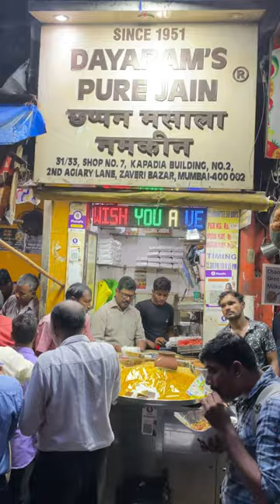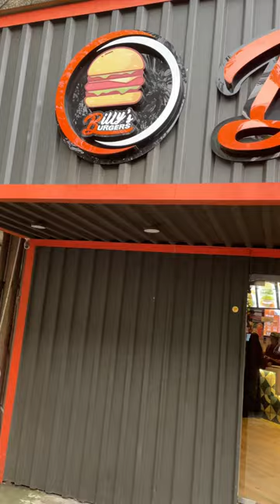Mohanbhai Pudlawala | Dayaram Chappan Bhel | All Indian Lassi and Chaas | Zaveri bazaar KhaoGali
In todays Video I will take you to "Zaveri Bazaar Khaogali" this is part 2 of the Series. In today's Video I will take you to Famous "Lala Fast Food" Famously known as "Mohanbhai Pudlawala" To try his famous "Pudla Sandwich"
from their we will go to our next spot "Dayaram Chappan Bhel" normal bhel has puffed rice and chutney but this "Chappan bhel" has 56 types of ingredients which go inside this bhel and worth a try.
Lastly I will take you "All Indian lassi and Chaas Corner" the Pudhina Chaas which they give na is the 2nd best in Mumbai according to me. and a must try as refreshment if coming "Zaveri Bazaar Khaogali"